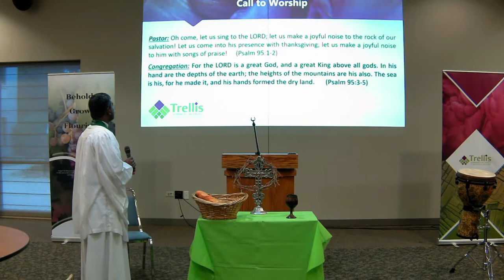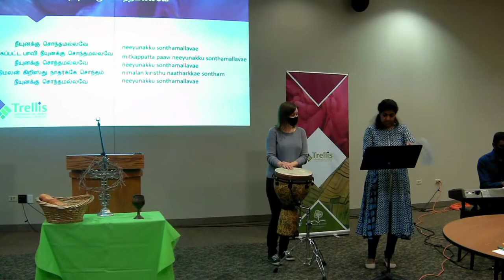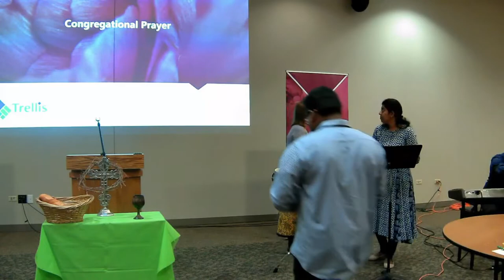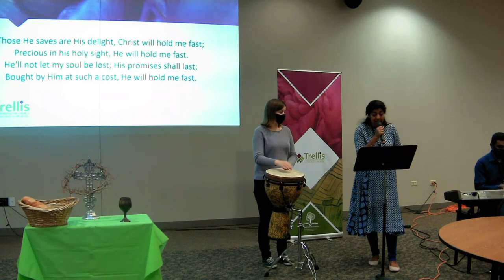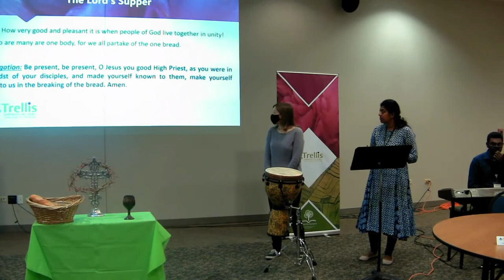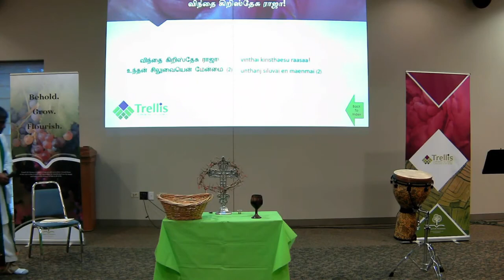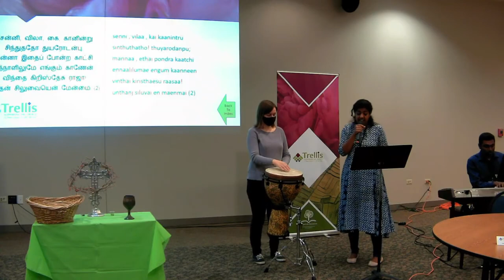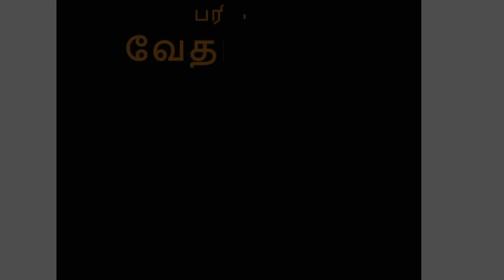Trellis 2021 - Session 5 - Rev. Ebenezer (Ebi) Perinbaraj